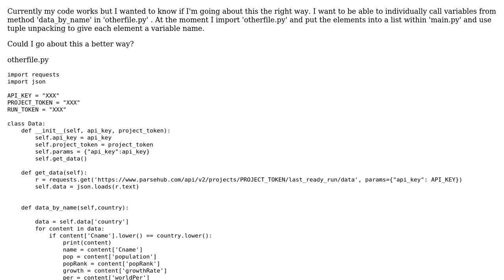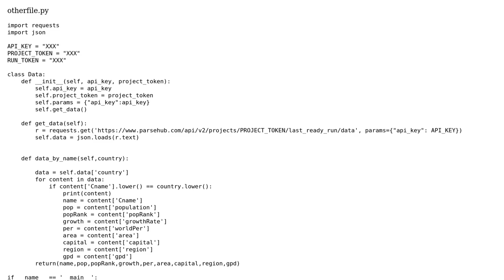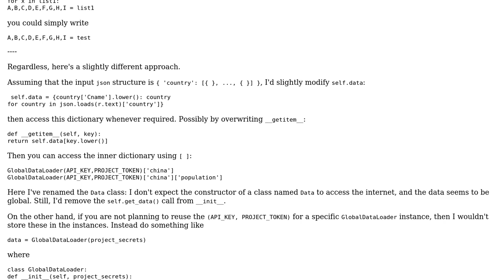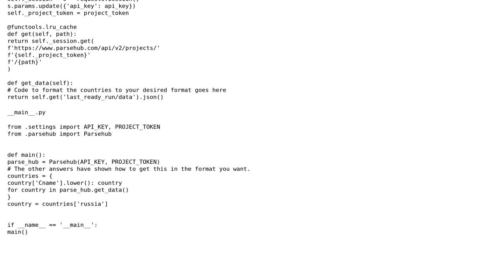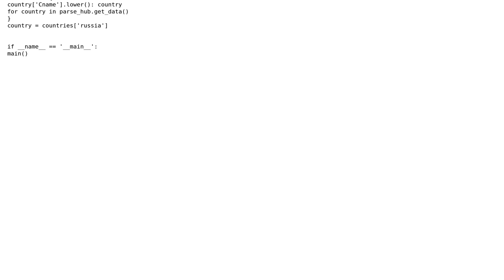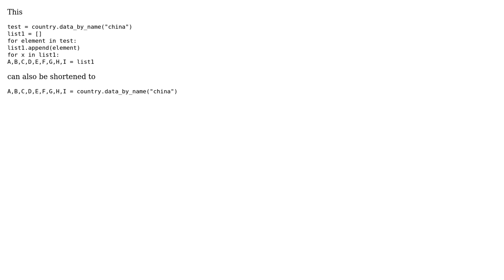Code Review: Is there a better way to retrieve variables from class method (3 Solutions!!)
Code Review: Is there a better way to retrieve variables from class method

With thanks & praise to God, and with thanks to the many people who have made this project possible! | Content (except music & images) licensed under CC BY-SA | Music | Images & others | With thanks to user unrelenting nosedive user primitiveProgrammer user Peilonrayz user Graipher and the Stack Exchange Network Trademarks are property of their respective owners. You are responsible for your own actions.